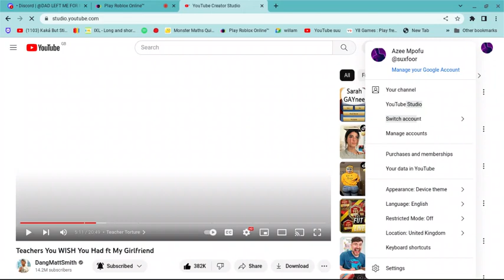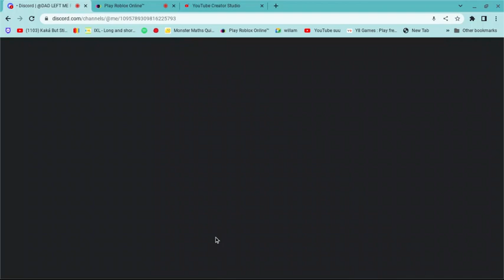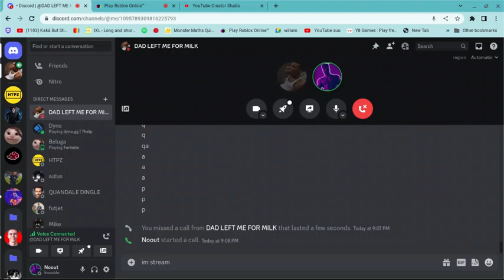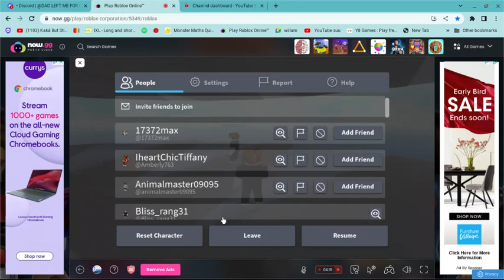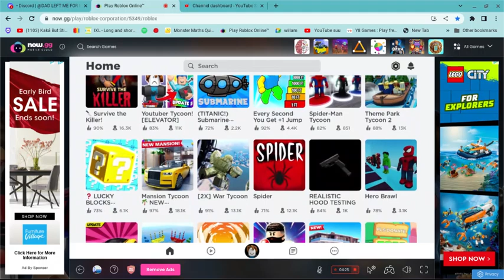Mind blowin Roblox plays on now gg